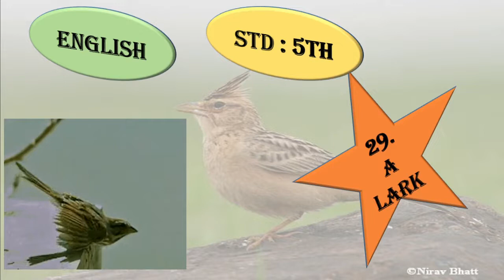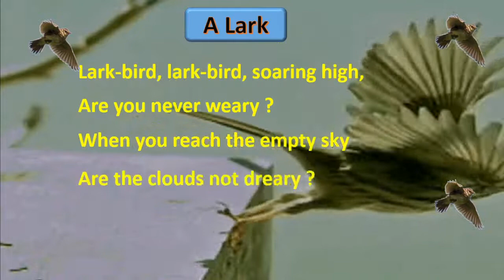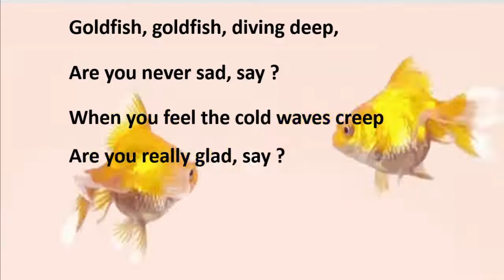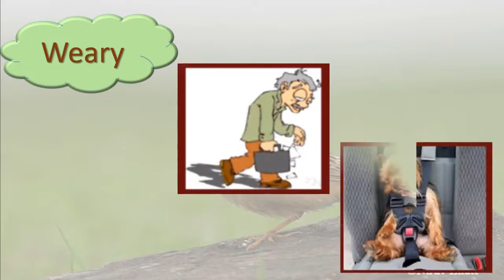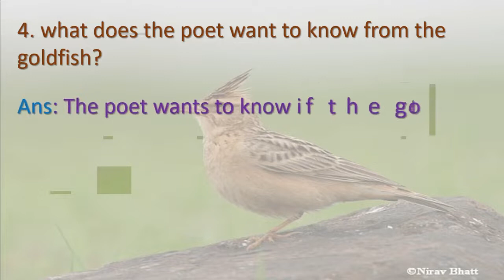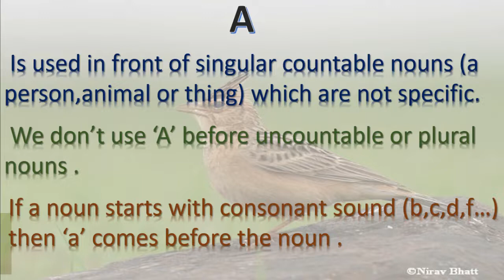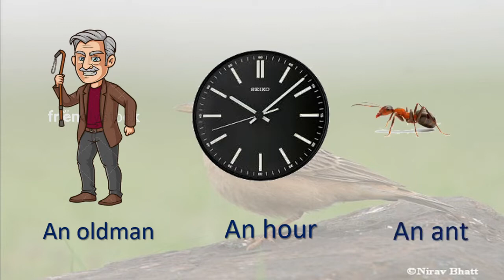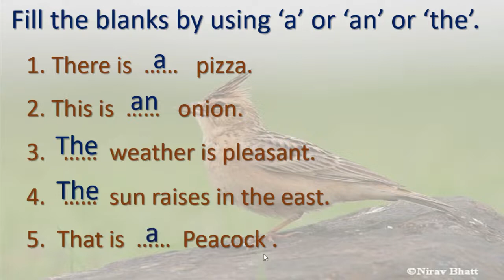Class : 5th English L 29. A Lark by BMC VTC Teacher Akshata Ajay Kale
1. List the rhyming words from poem.
2. Name indefinite articles.
3. write in short  about the meaning of the poem.